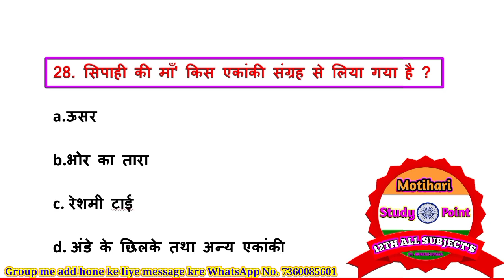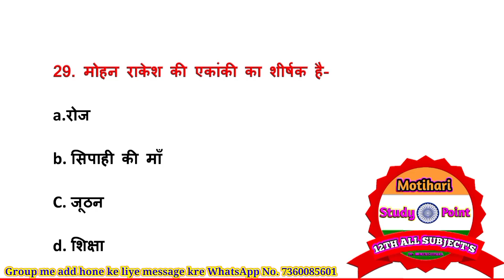Class 12th Hindi 100 Most Vvi Objective Questions 2024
Class 12th Hindi 100 Most Vvi Objective Questions 2024 // Vvi Objective Question 2024 12th Hindi

1.Class 12th Hindi Chapter - 1 Objective || vvi ObjectiveQuestions 2022 || बातचीत / bihar board

2. उसने कहा था // 12th Hindi Objective Questions 2024

3.12th Hindi Sampurn Kranti (सम्पूर्ण क्रांति) Mvvi Objective Question Answer for Bihar Board Exam2024

4.अर्धनारीश्वर(Ardhnarishwar) chapter vvi objective question answer // Bihar Board Exam 2024 // 12th

5.12th Hindi Roj ( रोज ) Chapter 5 // Most Important 40 Objective Question Answer // board Exam 2024

6.एक लेख और एक पत्र Objective Question // Hindi Class 12 Chapter 6 Bihar Board Objective // 12th Hindi

7.ओ सदानीरा Objective Question // Hindi Class 12 Chapter 7 Bihar Board Objective // 12th Hindi

8.सिपाही की माँ Objective Question // Hindi Class 12 Chapter 8 Bihar Board Objective // 12th Hindi Mcq

9.प्रगीत और समाज Objective Question / Hindi Class 12 Chapter 9 Bihar Board Objective | 12th Hindi Mcq

Hindi 100 marks top 100 objective Questions
Class 12th Hindi objective Questions 2024
12th class hindi MCQ Questions
12th hindi ka objective question
12th Hindi Objective Questions 2024
12th Hindi 100 Mark's Objective Questions
12th class hindi MCQ Questions
12th hindi ka objective question
12th Hindi Objective Questions 2024
12th Hindi 100 Mark's Objective Questions 2024
12th Class VVI Objective Questions: 12th Class VVI Objecti...
Vvi Objective Questions 12th Hindi
bihar board exam 2024 ke liye vvi objective of hindi 12th class bihar
board exam
bihar board exam 12th class vvi objective question answer of hindi top
question
2024 final exam hindi objective question answer 2024 exam